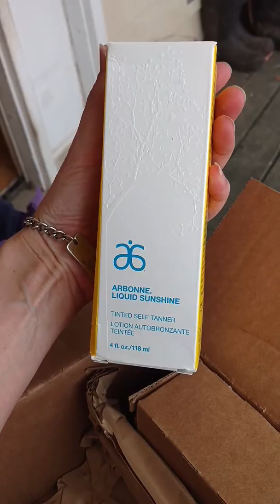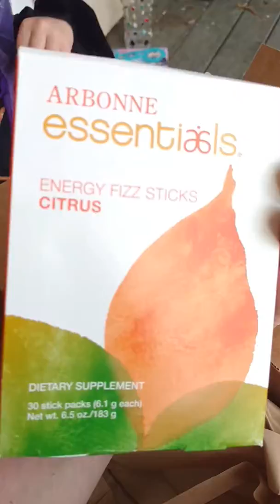Arbonne REWARDS!!!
All this product FREE from my launch show!! Y'all are amazingly supportive friends and family!! I am blessed!! Thank you Amy